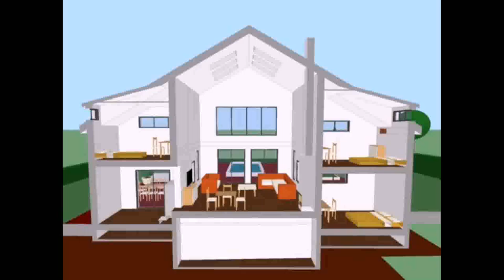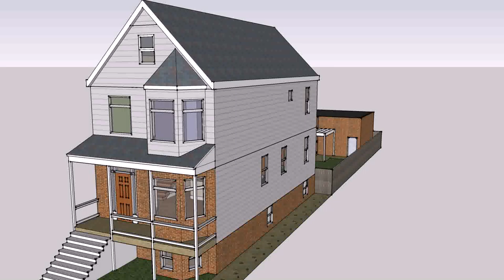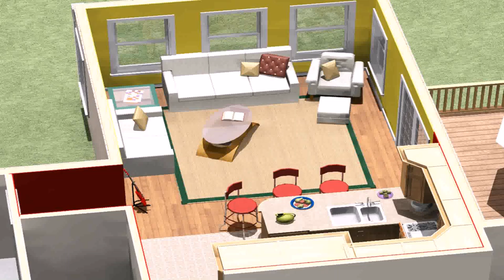Buy Car NY 5% DP